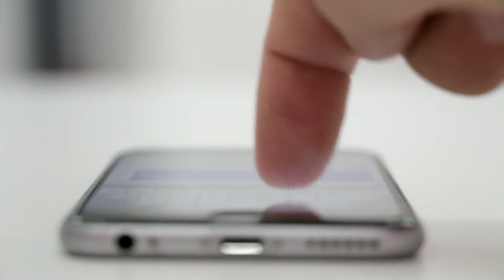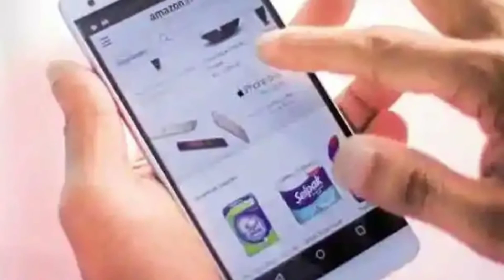Aaj 4 June 2020 ke mukhya samachar|Today Breaking News|Nonstop News|Mausam Vibhaag weather News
1. weather forecast 2. weather today 3. weather forecast india 4. weather report 5. rain weather 6. आज का मौसम कैसा रहेगा 2020 7. आज के मौसम का हाल 8. मौसम समाचार 9. मौसम विभाग 10. कल का मौसम कैसा रहेगा 11. आज के मौसम की जानकारी 12. आज रात का मौसम कैसा रहेगा 13. कल का मौसम कैसा रहेगा 14. आज का मौसम दिल्ली 15. आज का मौसम पंजाब 16. आज का मौसम उत्तर प्रदेश 17. आज का मौसम कैसा रहेगा 2020 . आज रात का मौसम कैसा रहेगा 19. आज का मौसम दिल्ली 20. कल का मौसम कैसा होगा 21. आज का मौसम का हाल वीडियो 22. मौसम समाचार 23. कल का मौसम कैसा रहेगा 2020

Online Dekho Jano देश का सबसे तेज़ी से उभरता हुआ न्यूज़ यूट्यूब चैनल है जहाँ आप देश, विदेश, विशेष खबर, राज्य, मनोरंजन, अध्यातम, खेल, व्यापार, शिक्षा, साहित्य, स्वास्थ्य, टेक्नोलौजी सहित तमाम तरह कि खबरें सबसे पहले देख सकते है । आज का न्यूज़ विडियो देखने के लिए यूट्यूब पर टाइप करे | Imdian Awaz | को अपने फोन पर एक सेकंड में देखें देश और दुनिया की सभी ताज़ा खबरें ।

Online Dekho Jano is so fast growing news youtube channel where you can watch and read all the breaking news headlines such as national, international, sports, specialनेवसs, business, education Literature, health, technology, government and public sector related latest news updates. Just type govnews on YouTube to watch news on mobile. स्वागत है आप सभी का हमारे चैनल IndianAwazमें, यहाँ पर आपको काम की खबरें, trending news, modi yojna, latest news, tech news, facts, bollywood news, राजनीति की हलचल और भी बहुत सारी जानकारियां दी जाती हैं तो आप आपके अपने चैनल को सब्सक्राइब करके all notification को ऑन करिए !